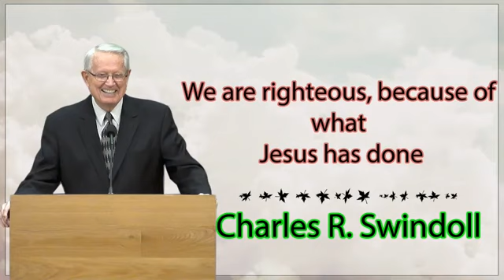Charles R. Swindoll - You can’t sow negative seeds and reap a positive life